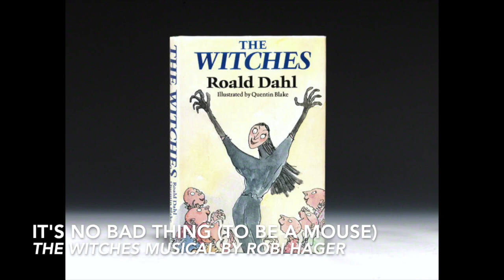THE WITCHES musical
This is a song from a musical I was working on based on Roald Dahl's book THE WITCHES.
I wasn't able to get the rights so I have stopped writing but I felt like posting what I did along with some amazing actors and artists! Enjoy!

It's No Bad Thing (To Be A Mouse)
Sung by Scott Angelides as Boy and Jacob Wilner as Bruno Jenkins
Music and Lyrics by Robi Hager

This is the beginning of the second act after both Bruno Jenkins, another boy staying in the hotel, and BOY have been turned into mice. They both regret looking like mice but soon decide to look on the bright of things and share why it's no bad thing to be a mouse after all. They soon realize that being a mouse will actually be an advantage to overthrow the Grand High Witch.